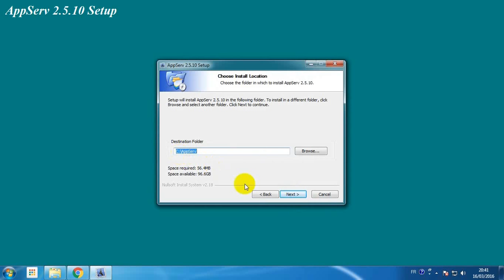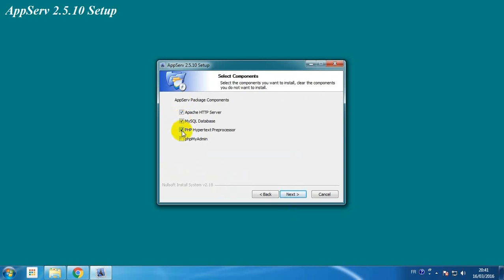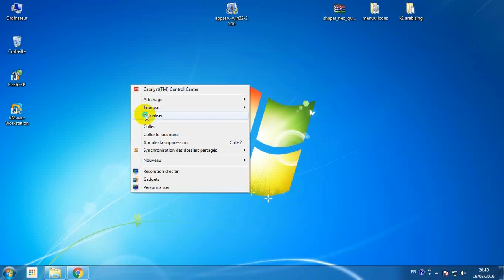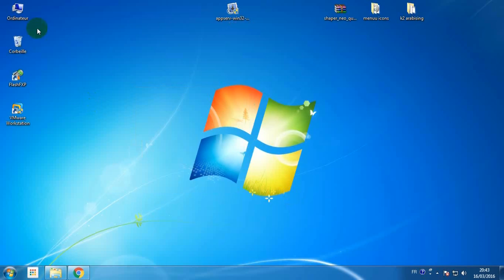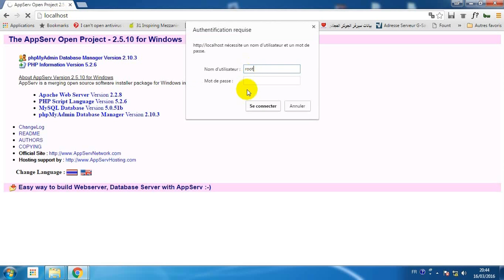الدرس الأول كيفية تنصيب سيرفر محلي للكمبيوترباستخدام appserve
سيرفر محلي وكيفية تنصيب localhost
اهلا بكم في مدونة موسوعة التقنية
نقدم الدرس الاول من مجموعة دروس كيف تصمم موقع انترنت باحتراف باستخدام جملة
عنوان الدرس الأول : تنصيب سيرفر محلي ببرنامج appserv

سيرفر محلي و كيفية تنصيبه على الكمبيوتر